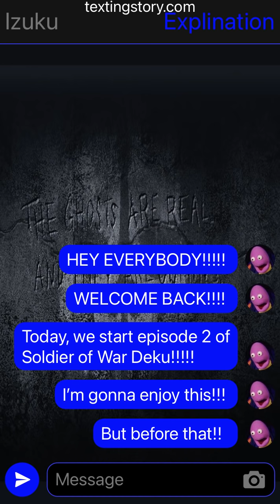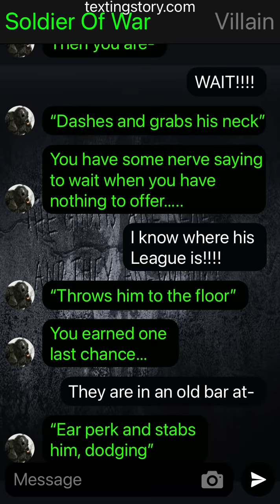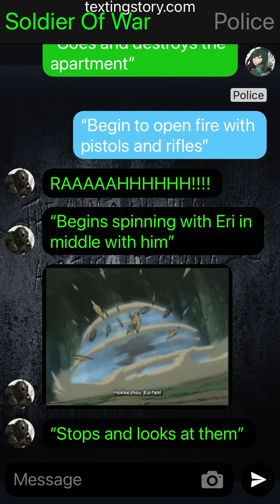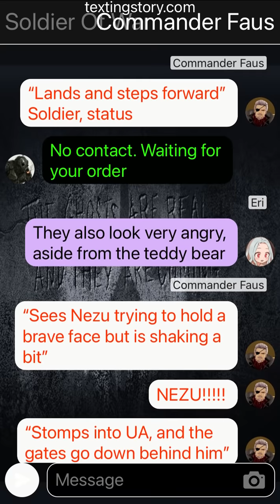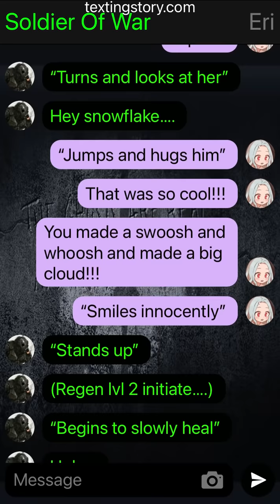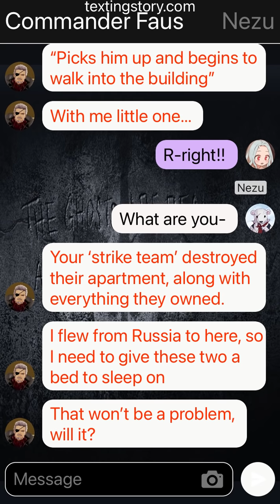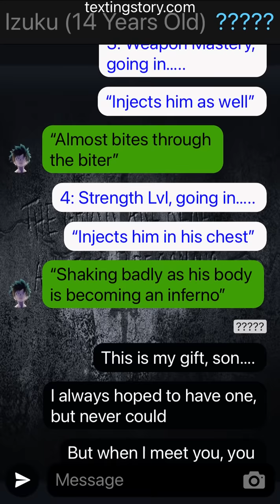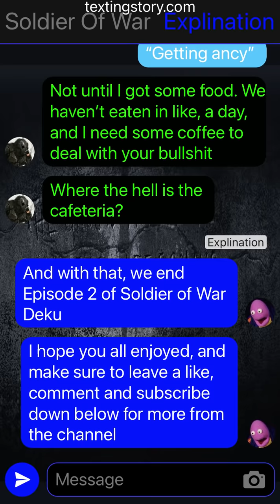Soldier of War Deku Ep. 2